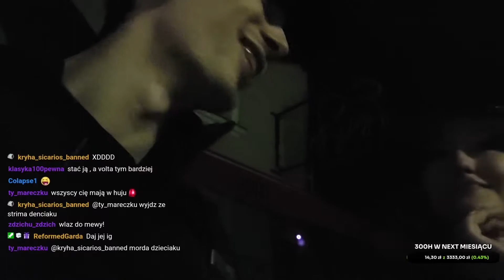VB IRL akcja pod Mewą, Voolcik rozmawia z piękną Oliwką (patrz IG), pijani ludzie pod klubem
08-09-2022